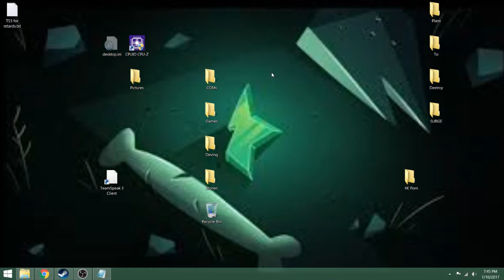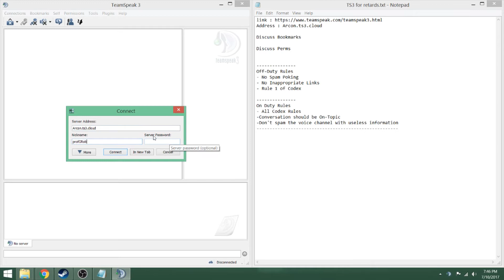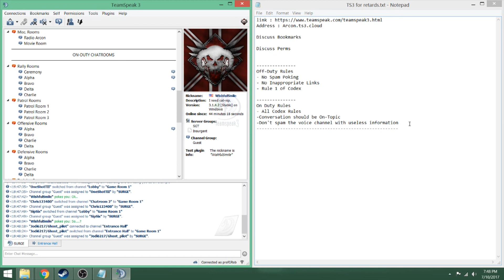SURGE TeamSpeak3 Tutorial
Address : Arcon.ts3.cloud